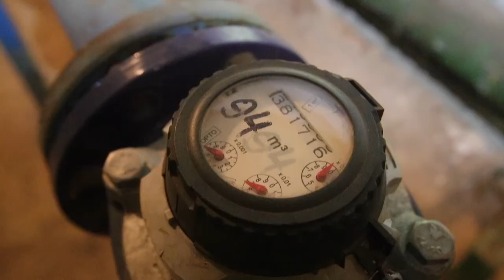У Києві рятувальники провели рейд багатоповерхівками Шевченківського району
Столичні рятувальники провели рейд у багатоповерхівках Шевченківського району міста. Крім коридорів та квартир, рятувальники провели огляд підвальних приміщень будинків.